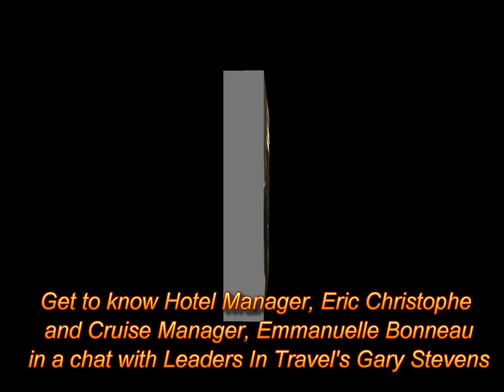Uniworld's River Royale Cruise through Burgundy & Provence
Gary Stevens welcomes you onboard Uniworld Boutique River Cruise Collection's River Royale through Burgundy & Provence.  Introducing the staff and an interview with Hotel Manager, Eric Christophe and Cruise Manager, Emmanuelle Bonneau.  Visit Gary's blog: garythetravelexpert.blogspot.com